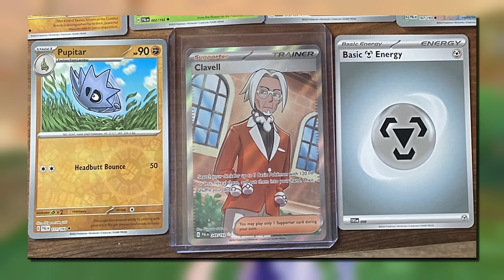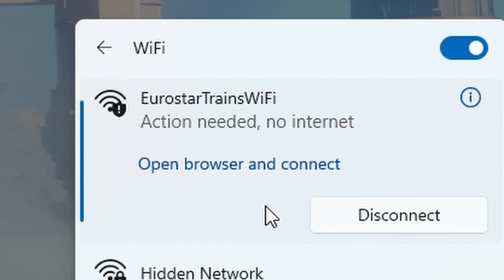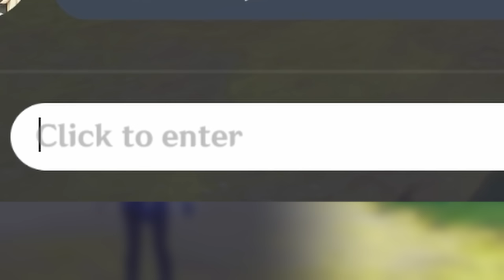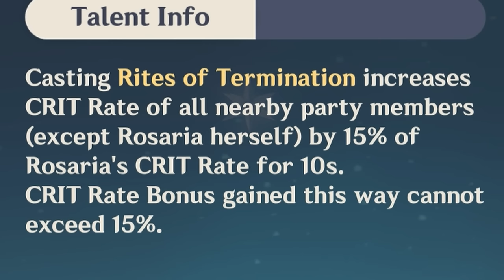BUILDING KRITKOMI ON THE TRAIN (literally)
Hey there!

hello there this is insane person back with another genshin impact video,
in today's content drought-counter measure we are building a character in the train, literally

yes a phyiscal train - i took one from nantes to paris and then paris to london (and back!) so i had quite a few runs and quite a few hours to kill, this is the result (very productive as you can see)

look.. the level is.. only a detail, she doesn't neeeeeed it. SHE CRITS!

next week should be a nice lil' stardew video c: and then the week after, father comes out!! hopefully with a BANGER quest as well! i am now very tired and will go to eternal slumber, traveling and editing together was a TON of work (even if this is a MINUSCULE video for my average) and i hope you enjoyed it (and the rambles zzzZ)